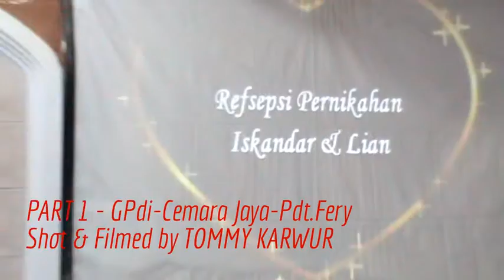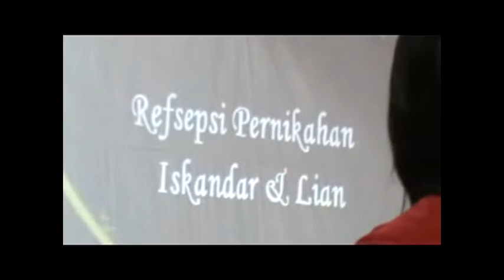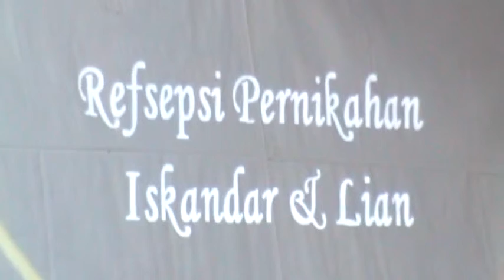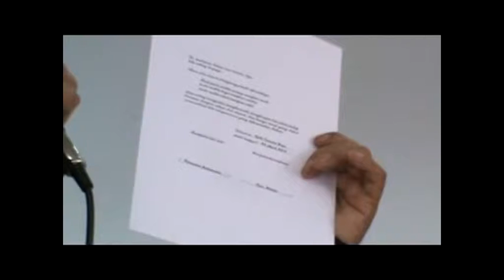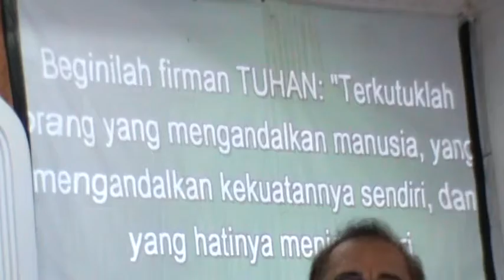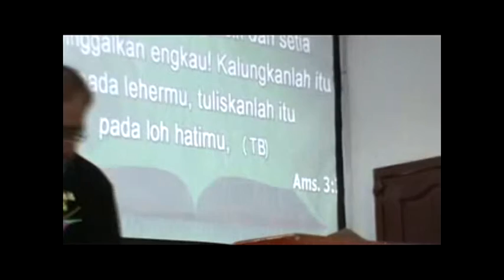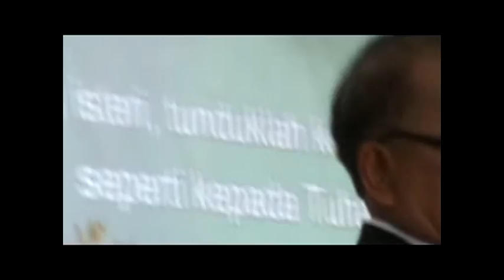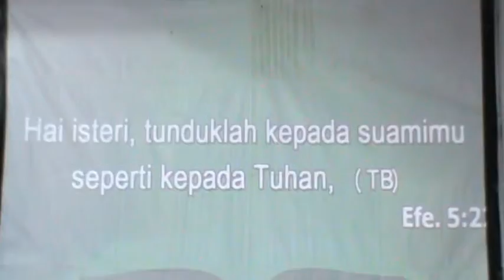ISKANDAR & LIAN - PART 1 - Gereja GPdi-Cemara Jaya - 5 April 2015